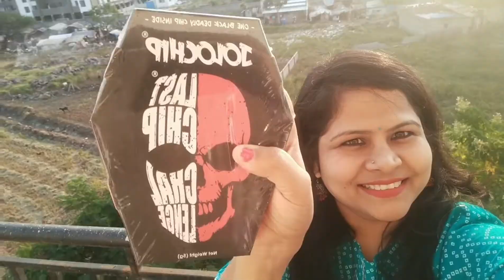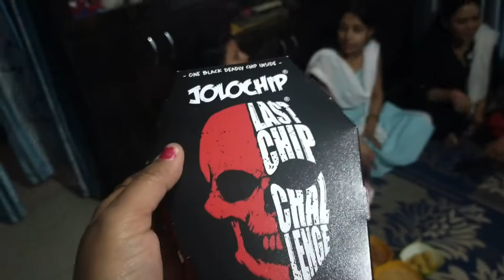JOLO CHIP CHALLENGE GONE WRONG | इसे खाना एक भारी गलती थी | Please Never Try | RATURIANDFAMILY PUNE